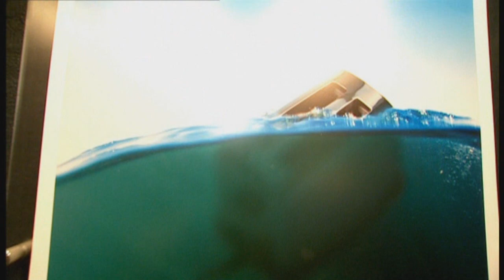TV Burp - Johnny Rotten Shark Attack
Sharks, born free, unlike me, they're tax free. Leave em' alone, I will. All's I'm doing is swimming with them, you too can..